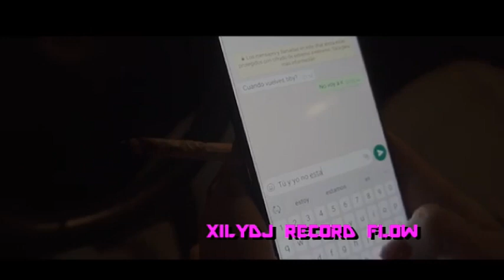Mbs INEDITO ME DE DEJASTE DE LA NADA CON EL CORAZON ROTO MIXX DJXILY